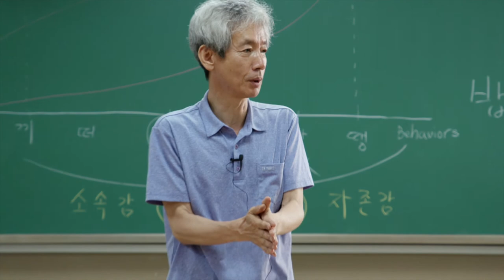합격 수기를 활용한 지각 예방